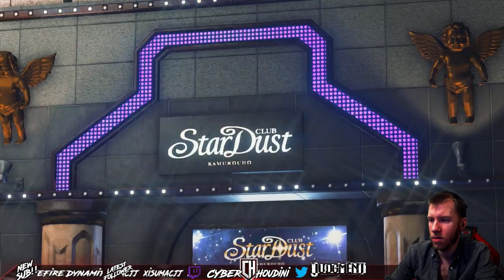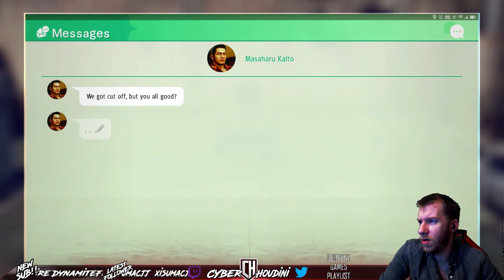OBJECTION!!! | Three Blind Mice Case Verdict | Judgment PART 2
Judgment a brand new spin off game in the Yakuza series just released!! Blending incredibly satisfying combat with a clever detective system with that trademark Yakuza series story, Judgment is going to take us on a hell of a ride!!!

Haunted by his past, disgraced attorney Takayuki Yagami takes up arms as a private detective, clawing his way through Kamurocho’s underground crime network to investigate a string of grisly murders